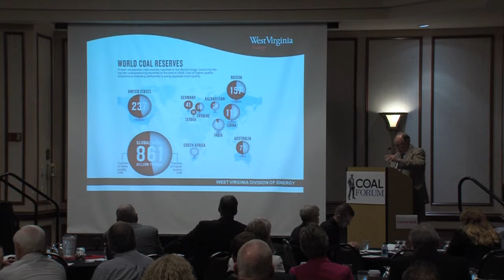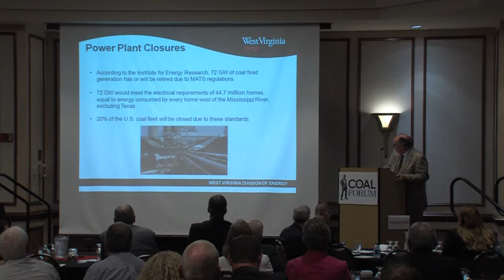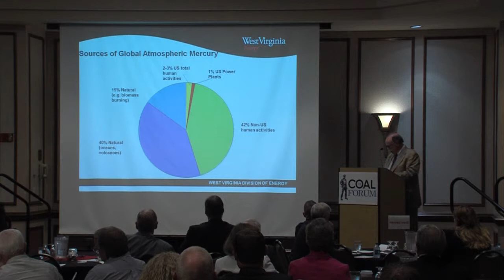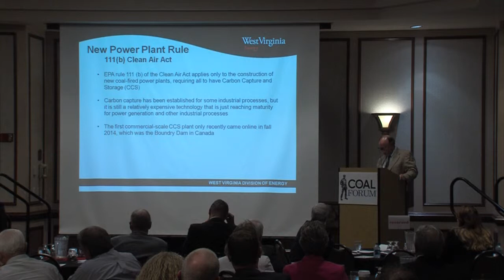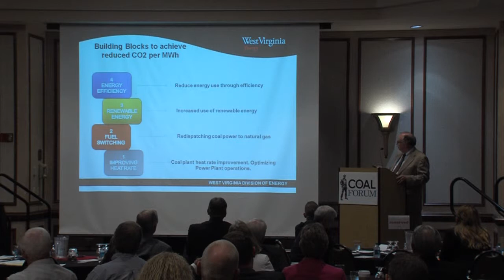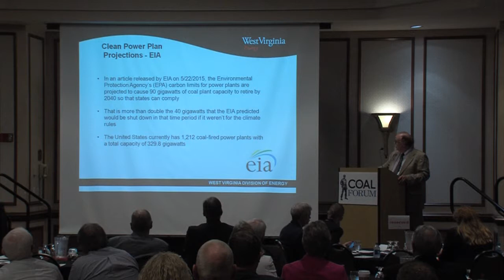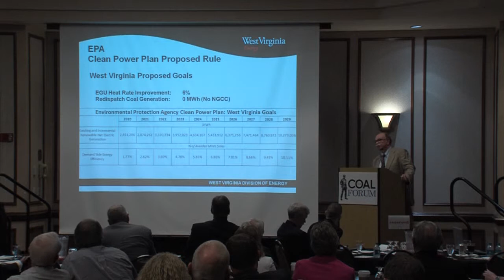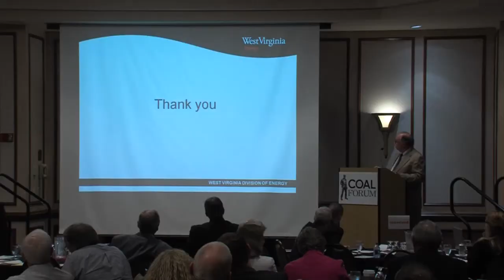Jeff Herholt Presentation - Charleston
WV Division of Energy Presentation
Coal Forum 06/09/2015

Charleston, WV